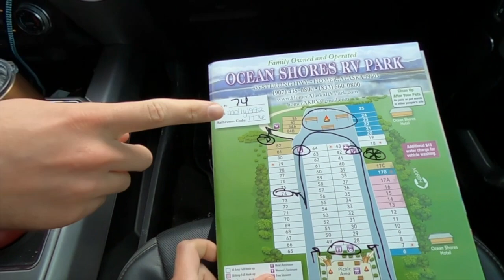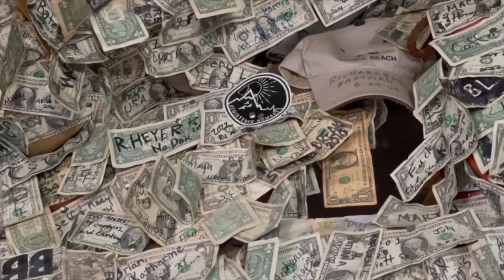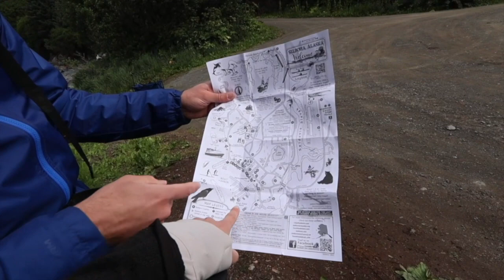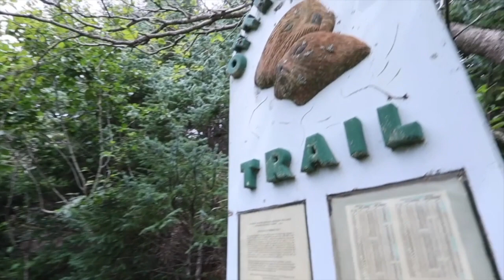Visiting Homer and Seldovia | RV Life | Travel Nurse (RV Alaska Episode 6)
We visit Homer and get a chance try some fresh alaskan halibut, and had a few drinks at the famous Salty Dawg Saloon where we left a sticker for you to find! We also take a wildlife tour to the small town of Seldovia where we searched for sea glass on the beach; Will we find any? Find out!